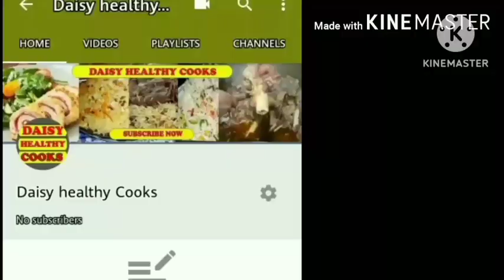gobhi matar ke recipe// gobhi matar ka sabji// gobhi matar banane ka tareka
Pa de video ki mung tasu ta deer pa asana treqi Sara da gobhi matar pakhulu tareqa okhoda da noro dase daisy healthy cooks lapara zamong channel subscribe kai aw bell icon zaror dabaw kai pa wakh da video hasilolo lapara shkriya